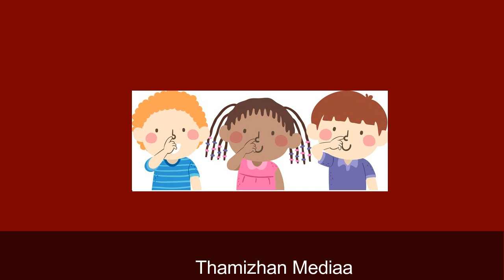அடிக்கடி மூக்கை தொடுபவர்கள் குணம் | touch nose mannerisam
ஒருவரை பற்றி சொல்வதற்கு ஜாதகம் வேண்டும். அங்க அடையாளங்களை வைத்து.. பலன் கானும் முறைக்கு சாமுந்திரிகா லட்சணம் என்று பெயர். ஆனால். சில செய்களை மட்டுமே வைத்துக் கொண்டு.. அவர்கள் கேரக்டர் இப்படித்தான் இருக்கும்னு சொல்ல முடியுமா. முடியும்